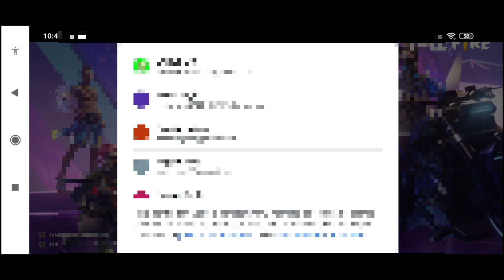reclama gratis cuello de tortuga blanco como crear una cuenta en la región de sudáfrica en freefire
cómo crear una cuenta en la región de sudáfrica en freefire 2022
reclama gratis nuevo cuello de tortuga blanco gratis en free fire
garena regala nuevo cuello de tortuga blanco gratis freefire
garena regala nueva mascota tortuga en freefire